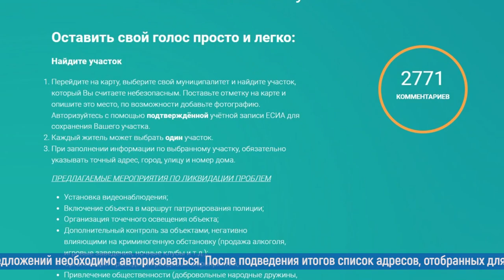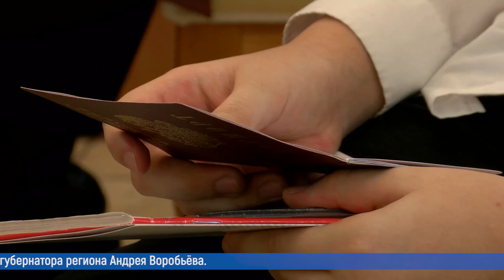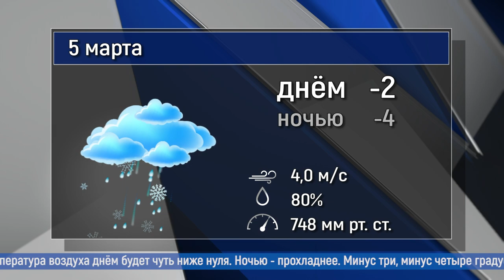Новости большого округа 4.03.2022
- Здравствуй, школа. Дети, прибывшие с Донбасса, сели за парты.
- Повысить безопасность. На портале «Добродел» - новое голосование.
- История любви, вдохновляющая на подвиги! В Пушкино состоялась премьера музыкального спектакля «Король и Золушка».